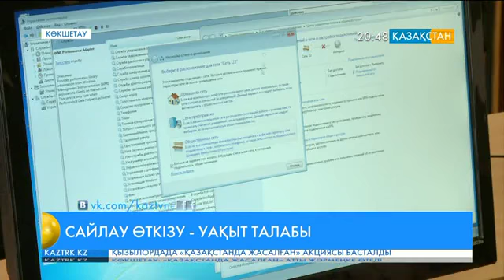Қарағанды метал құрастыру зауыты мыңнан астам адамды жұмыспен қамтып отыр